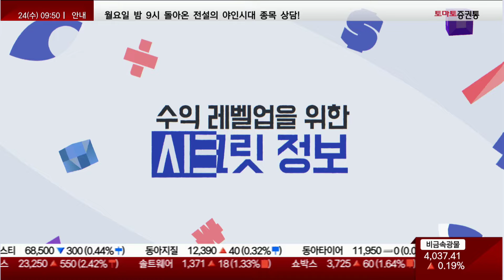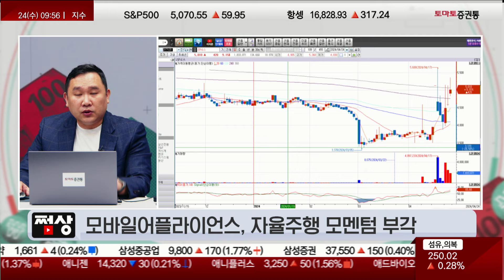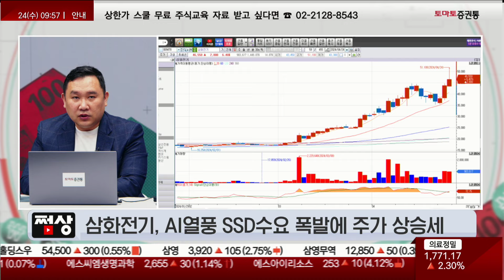삼화전기, 원자재 가격 변동!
쩜상
진행 : 박상정
김민준(토마토투자클럽)

- 포스코퓨처엠, 테슬라 실적쇼크에도 단기 반등세
- SK하이닉스, 호실적 기대감과 강력한 매수세
- 유진테크, 메모리업체 전공정 투자 모멘텀 대비
- 현대오토에버, 1분기 호실적 예상 저가 반발 매수세 유입
- 모바일어플라이언스, 자율주행 모멘텀 부각
- 삼화전기, AI열풍 SSD수요 폭발에 주가 상승세

- 개장 시황
- 급등주 분석